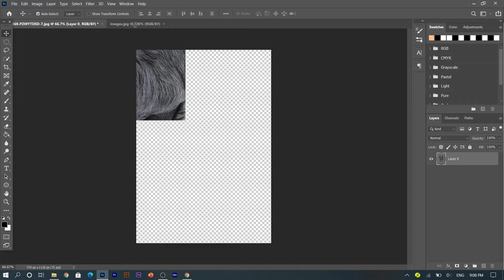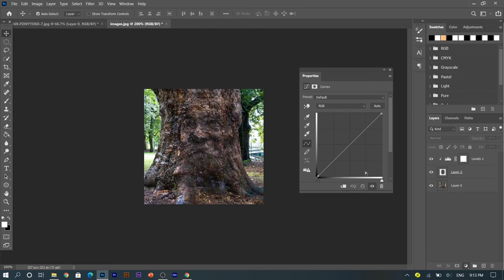Photoshop Tutorial: How to Camouflage a Face onto Gnarly, TREE Bark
in this video I will  showing you  how to transform & camouflage someone's face onto the gnarly bark of a century-old, tree trunk.